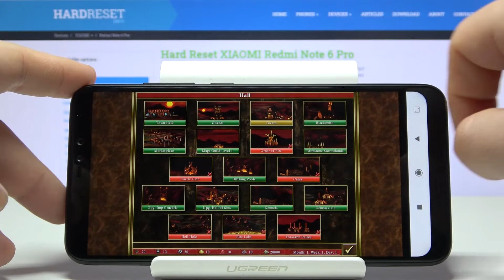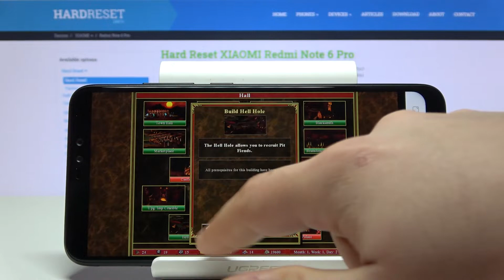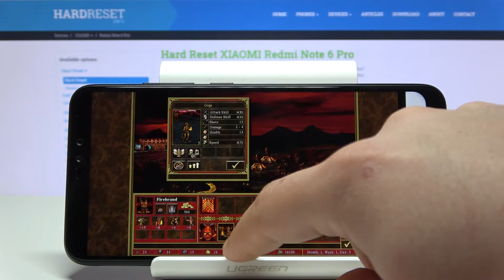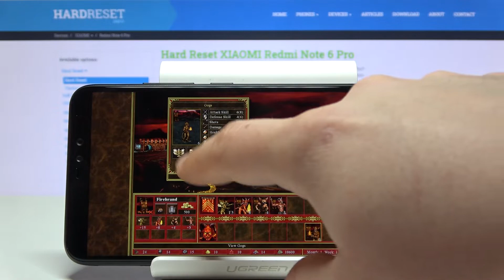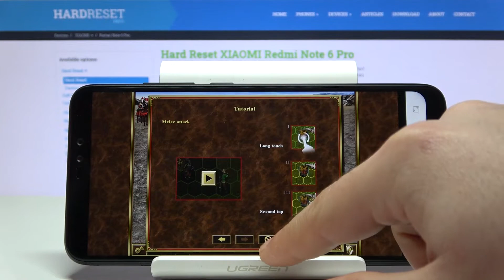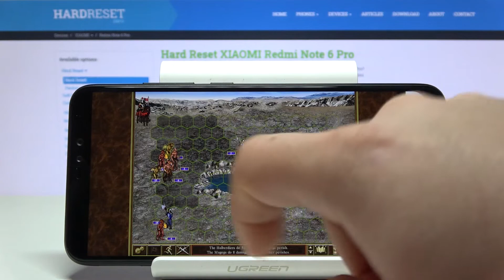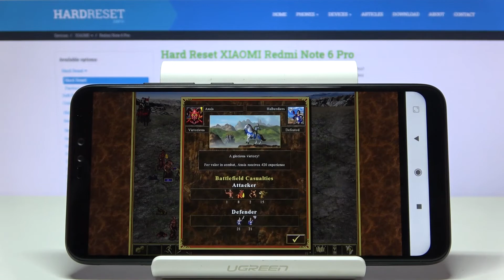Performance Test of Redmi Note 6 Pro - Heroes of Might and Magic III Gameplay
We present to you, the gameplay of Heroes of Might and Magic III on Redmi Note 6 Pro in order to test this smartphone! Our expert will check the performance of the presented device, efficiency of it, and looks of graphics. Watch our test and find out will there be any lugs or errors!

How many FPS {{devce}} with Heroes of Might and Magic III has? How fast is Heroes of Might and Magic III on Redmi Note 6 Pro?  How Heroes of Might and Magic III works on Redmi Note 6 Pro?  How to check Heroes of Might and Magic III FPS on Redmi Note 6 Pro?  How to compare devices performance Redmi Note 6 Pro?
Build Glass front (Gorilla Glass), aluminum back, plastic frame
PLATFORM OS Android 8.1 (Oreo), planned upgrade to Android 10, MIUI 12

Redmi Note 6 Pro, Snapdragon 636, 3 GB RAM, max settings, max, max performance, fps, performance, settings, quality, check, frames per second, test, Heroes of Might and Magic III